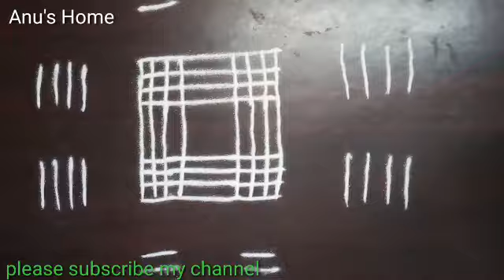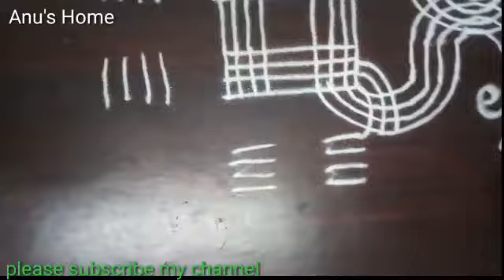ధనుర్మాసం సంక్రాంతి గీతల ముగ్గులు-1|| dhanurmasa sankranti rangoli -1 || day 1 of 30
To get thin lines in rangoli  - mix rice flour and rock powder in equal quantities